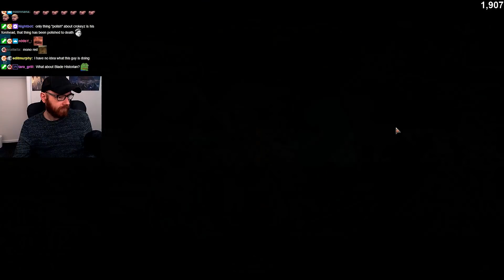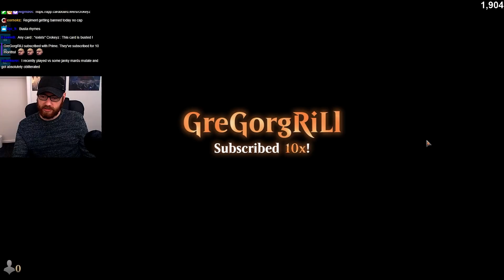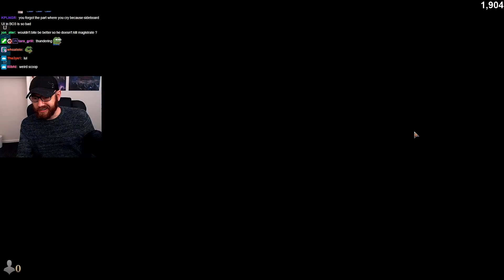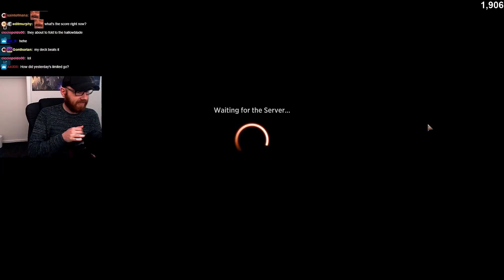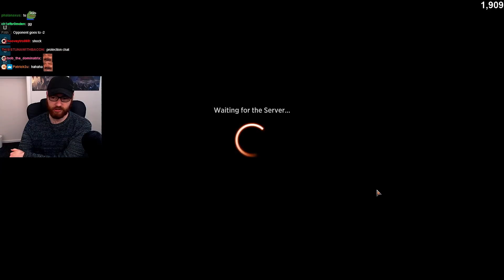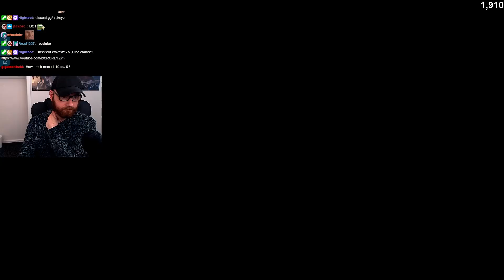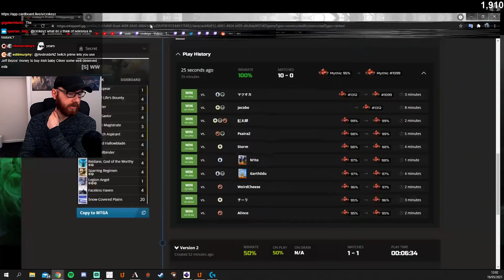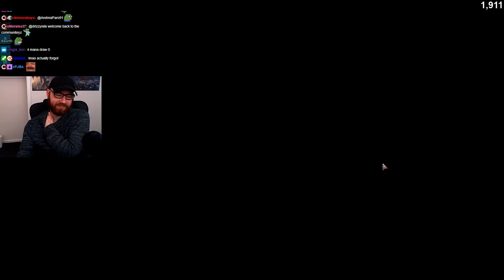There's a NEW ONE in Best-of-One, Mono White Standard | Strixhaven MTG Arena CROKEYZ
MTGA
Strixhaven MTG
Mtg Arena